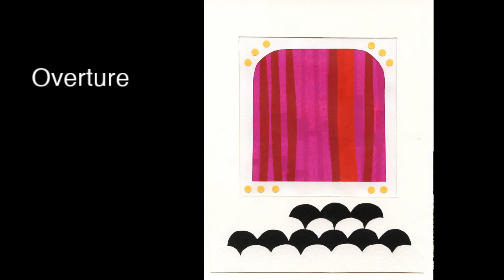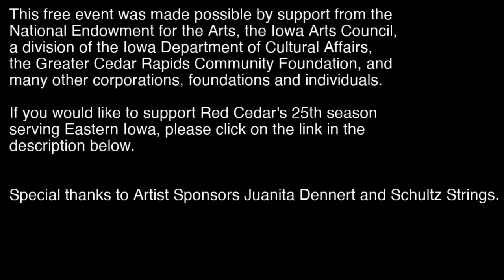Bach, Biber & Beethoven - Wednesday, June 24, 2020, 1 pm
Sonata Representativa (1669)               Heinrich Ignaz Franz Biber
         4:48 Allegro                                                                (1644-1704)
                  Nightingale                                                     (arr. Wharton)
                  Cuckoo
                  Frog
                  Rooster and Hen
                  Quail
                  Cat
                  Muskateer March
                  Allemande
                                         ~Verses by Janet Burroway~
                                         ~Artwork by Philip Wharton~

Sonata No. 1 in G major BWV 1027 (ca.1740)                J.S. Bach
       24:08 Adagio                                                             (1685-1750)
       27:30 Allegro ma non tanto
       31:11 Andante
       34:13 Allegro Moderato

String Trio, Opus 9, No. 1 (1799)                 Ludwig van Beethoven
       41:39 Adagio; Allegro con brio                               (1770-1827)
       52:14 Adagio, ma non tanto, e cantabile
       59:25 Scherzo: Allegro
    1:04:58 Presto

For more information or to download a program for this event, please

BIBER, BACH & BEETHOVEN
Red Cedar’s core ensemble, violinist Miera Kim and cellist Carey Bostian, once again team up with their sons, emerging artists Oliver and Adrian Bostian, for their third new program in as many months of self-isolation. Biber, Bach and Beethoven features three different combinations of instruments. Biber’s Sonata Representativa will be played by violin and cello, with new artwork by composer Philip Wharton and verses by Janet Burroway. Bach’s Sonata for Viola da Gamba and Harpsichord Obligato, BWV 1027 will be presented with Carey on the solo part and Miera and Adrian playing the right and left hand parts of the harpsichord on their respective instruments. Finally, Beethoven’s monumental String Trio, Op. 9, No. 1, includes violin, viola and cello, with Oliver joining his parents as violist.

Biber, Bach & Beethoven will be broadcast live via YouTube on Wednesday, June 24 at 1 pm, Thursday, June 25 at 7 pm, Friday, June 26 at 7 pm, and Saturday, June 27 at 1 pm.

Special thanks to Juanita Dennert and Schultz Strings for artist sponsorship of these events.